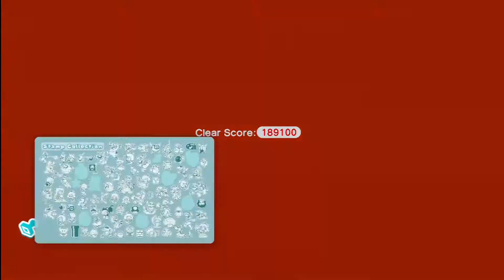SUPER MARIO 3D WORLD SPECIAL STAGES 100% WALKTHROUGH / GAMEPLAY YEAR OF LUIGI 1080p HD - Part 13